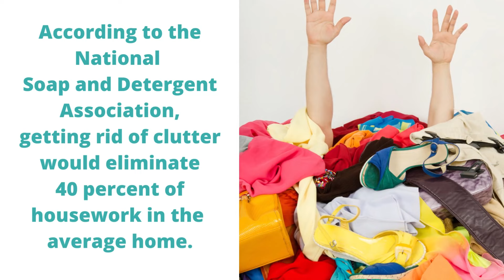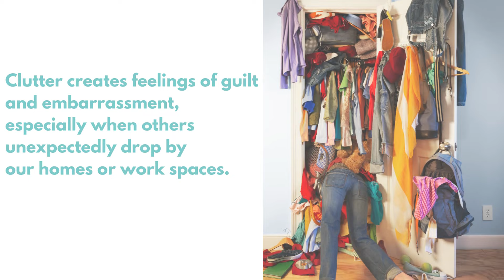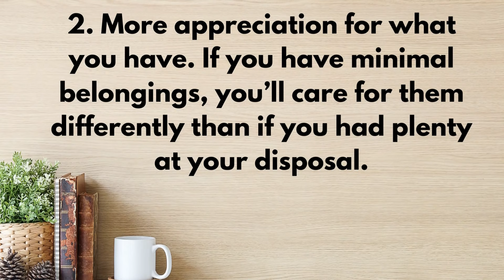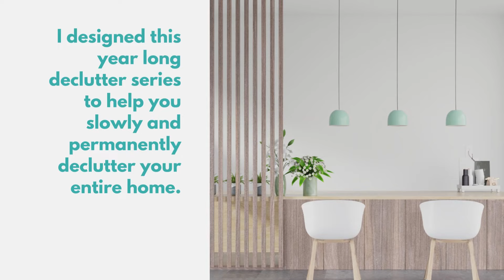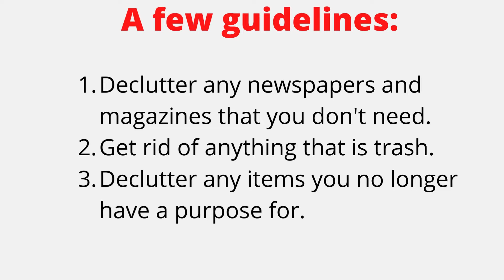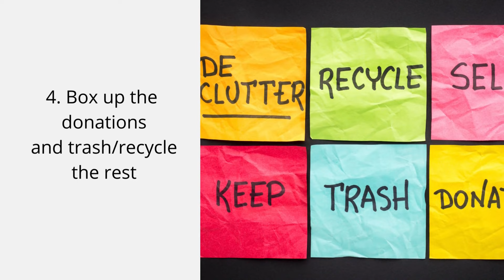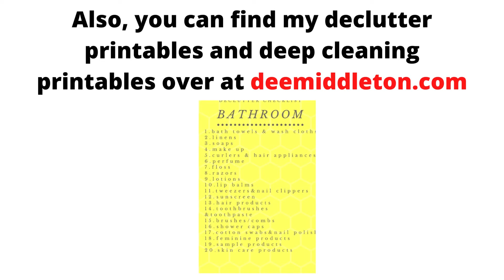Minimalism for Beginners -Declutter Series (2022)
Minimalism for beginners- decluttering to simplify
How Do You Declutter and Live Minimally
How Clutter Benefits You
How to Declutter in 30 Minutes a Day using declutter checklists

Declutter, decluttering ideas, organize, home organization, organized, cluttered, cleaning tips, cleaning hacks, clean house, home declutter tips, declutter motivation, minimalism, minimalist motivation, hoarder motivation, home edit, cleaning motivation, How Do You Declutter and Live Minimally
How Clutter Affects You

Declutter, decluttering ideas, organize, home organization, organized, cluttered, cleaning tips, cleaning hacks, clean house, home declutter tips, declutter motivation, minimalism, minimalist motivation, hoarder motivation, home edit, cleaning motivation, simplify